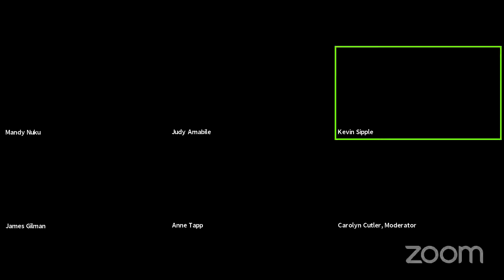LWVBC Candidate Forum State House District 13